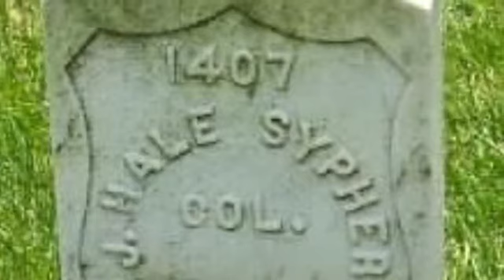Hale Sypher, early Louisiana Republican Congressman